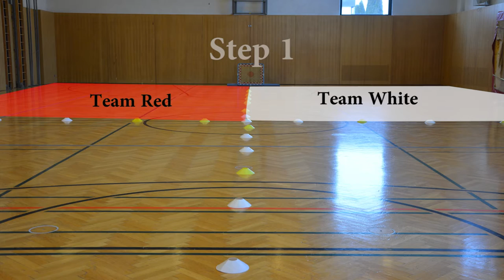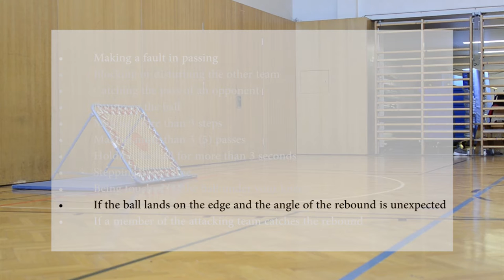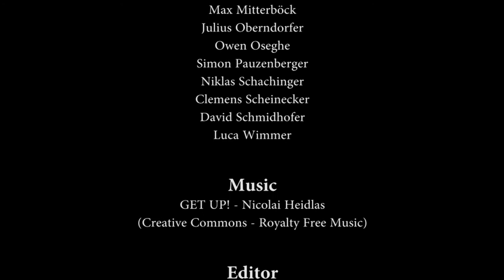Video 2017 Tchoukball BRG Wallererstrasse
Tchoukball @ BRG Wallererstraße
eTwinning